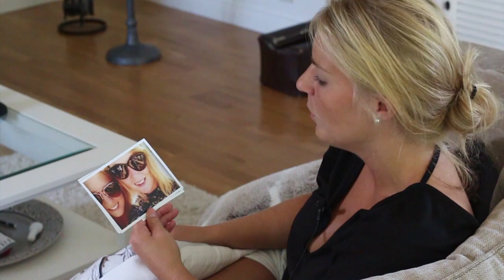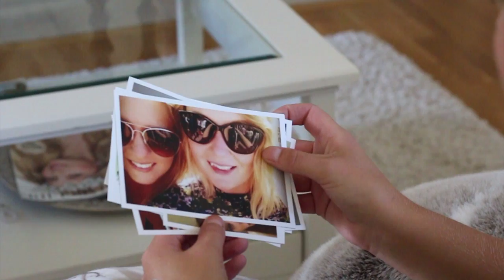Kryssa Bruksgård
Kryssa Bruksgård (M) till landstingsfullmäktige Västmanland 2014